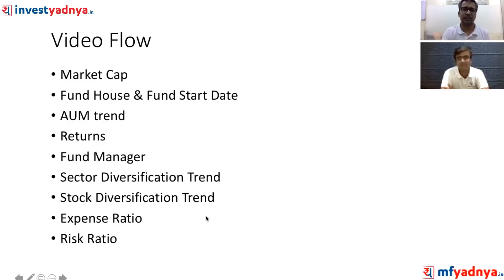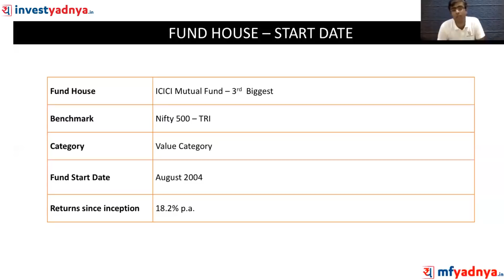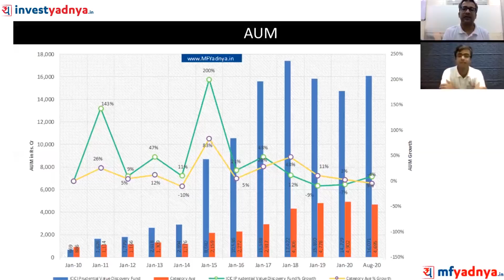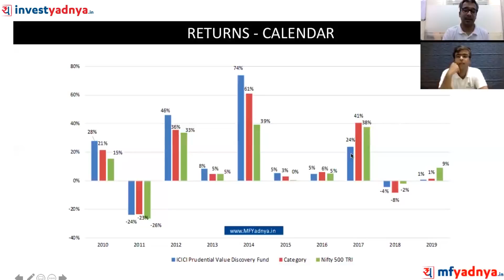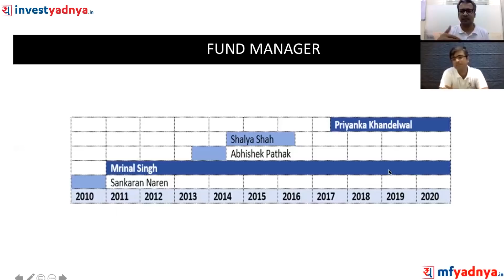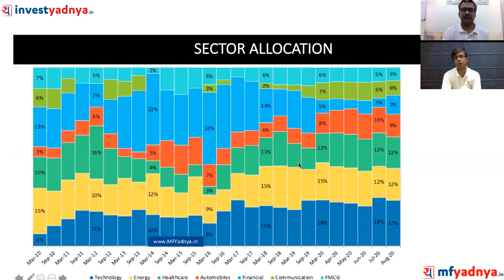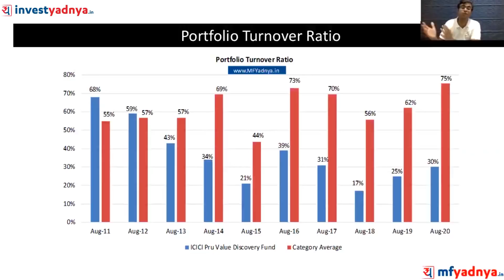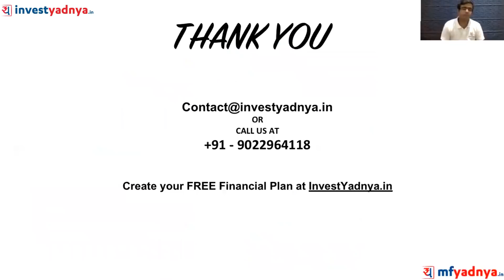ICICI Pru Value Discovery Fund Detailed Analysis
00:00 Introduction
03:42 Market cap
05:08 Fund Details
07:21 AUM
10:06 Trailing Returns
10:51 Calendar Returns
12:30 Rolling Returns
14:25 Fund Manager
15:10 Sector Allocation
17:45 Top Stocks
20:16 Portfolio Turnover Ratio
21:10 Expense Ratio
22:29 Risk Ratios
24:11 Conclusion